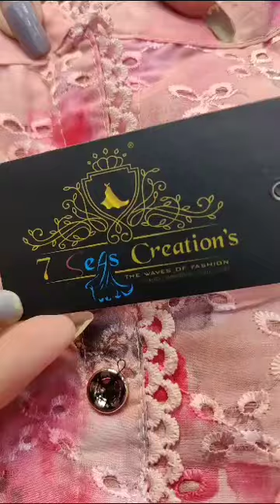SEMI STITCH SUIT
7Seas Creation's

*6666*
 *D.no - 2122*
 *Ready-made Collection*

TOP - *Stitched Cambric Cotton with beautiful digital printing & Schiffli work all over*
 *Crochet laces used to enhance the beauty*
 *Back printed*
LENGTH - *36*
 *Up down pattern*
 *(Back length - 45)*
SIZE - *42*

BOTTOM - *Stitched Cambric Cotton with beautiful digital printing all over*
SIZE - Stretchable upto *42*
LENGTH - *40*

DUPATTA - *Kota (Soft) with absolutely stunning digital printing all over & touch of Sequins work*

 *Export quality*

 *Single Colour*